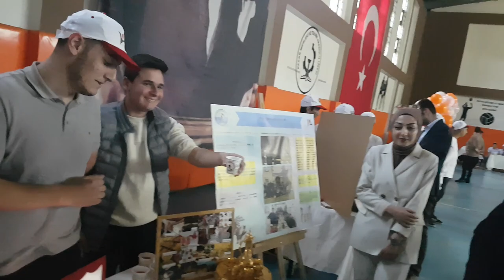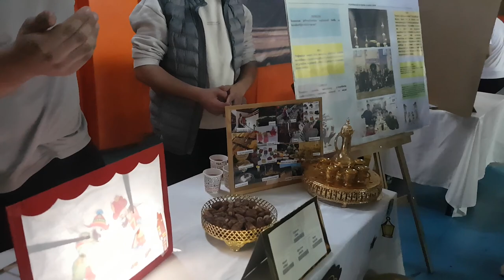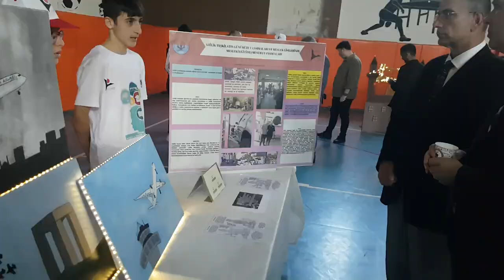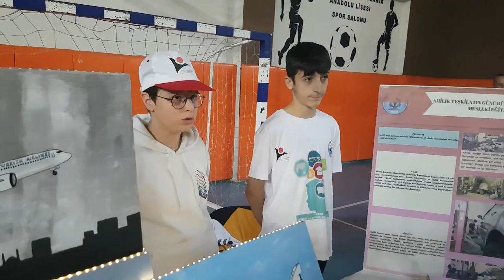PAZAR WEB TV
KAYMAKAM SERGİ